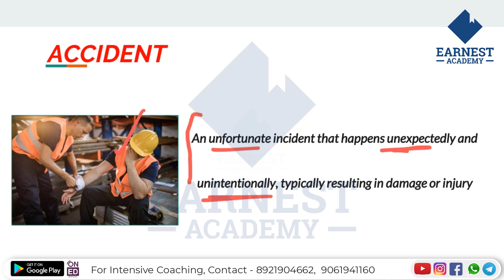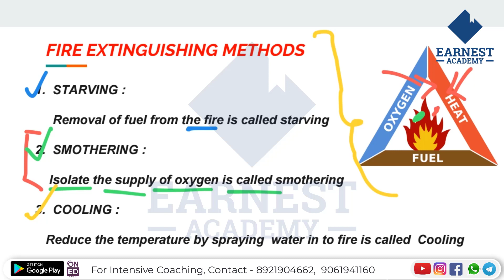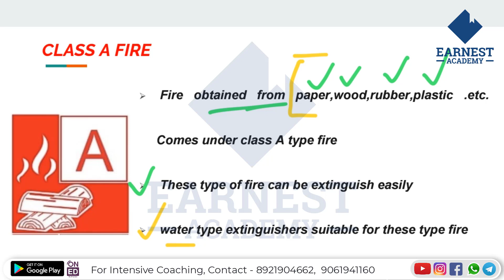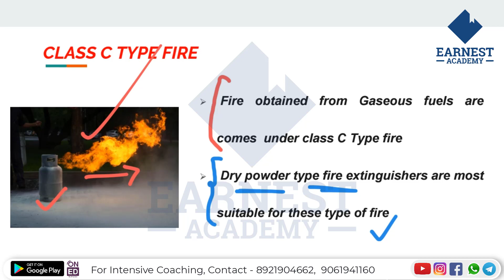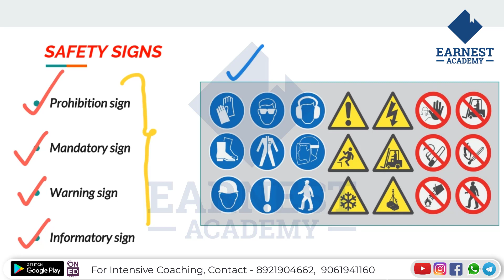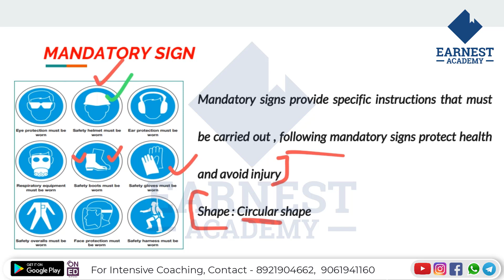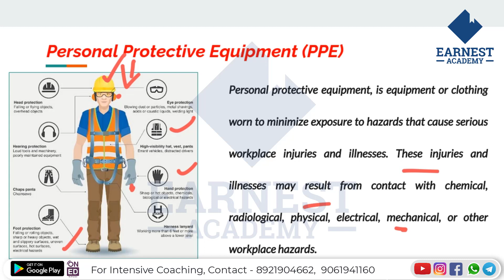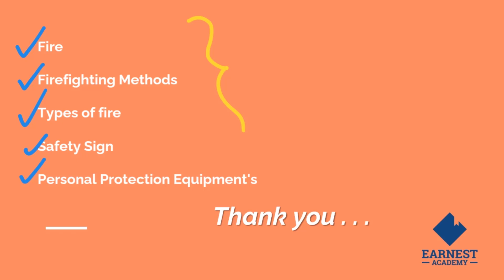JUNIOR INSTRUCTOR PLUMBER|WORKSHOP SAFTEY-FREECLASS